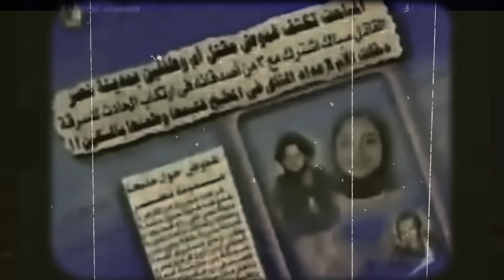مدبــــ ــحـــ ــة مدينة نصر | الأعــ ـدام على الهواء مباشر